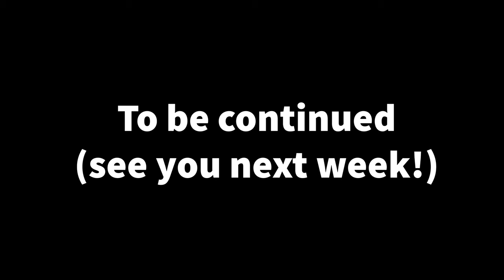Bookshop Renovations: Painting the Pipes!! (+ getting hurt)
We finally transform the bright yellow pipes into pretty copper ones!

Also meet our comedian friend, Sam Goldstein.

Next week, you’ll see us paint the front and back walls! Yeehaw 🤠

-Clio and Carla

Our Amazon Wishlist

🌞 FAQS:

(downtown, very close to the park, for anyone wanting to visit!)

Do you ship internationally?
- We do ship to Canada on occassion, but due to the heavy nature of books, it costs anywhere between $40-100 to ship one of our mystery boxes to anywhere outside of the US. If you really want to support us and are willing to pay that much in addition to the price of the product, just send us an email and we can work with you to ensure you get your books! But we also encourage you to find your own locally owned bookstore and support them! ❤️